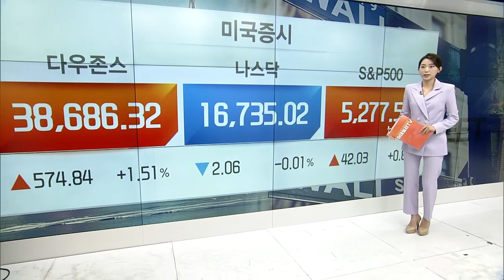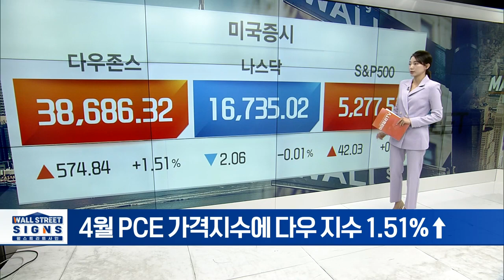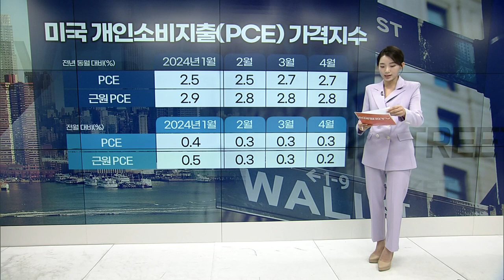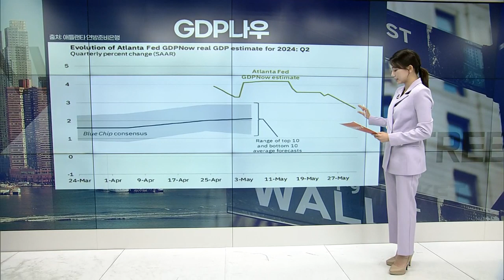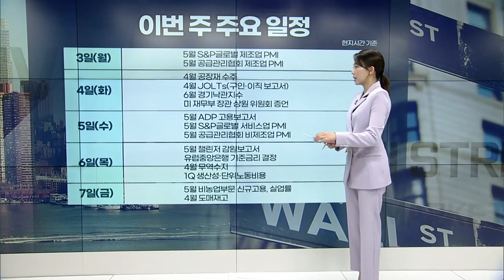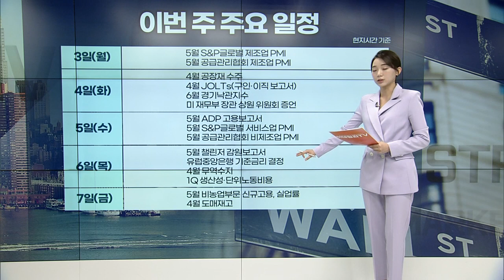4월 PCE 가격지수에 다우 지수 1.51%↑ | Market Signal (20240603)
▶ 다우, 2주 연속 하락세... 0.98% 하락
▶ AI랠리로 유틸리티도 좋았다... 2%대 강세
▶ 엔비디아, 차세대 AI GPU ‘루빈’ 공개... ”2026년 출시”
▶ 에너지 섹터 2%↑... 유가, OPEC+ 감산 연장 반영될까
▶  ‘고공행진’ 델, 영업이익 둔화에 주가 ‘와르르’
▶ GAP, 1Q 어닝 서프라이즈 이후 급등세 이어가
▶ 日산토리, 보스턴비어 품을까?... WSJ “인수 논의 중”